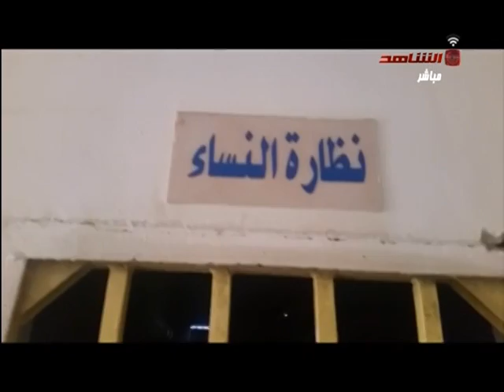فضيحه مخفر مباحث الشويخ المهجور